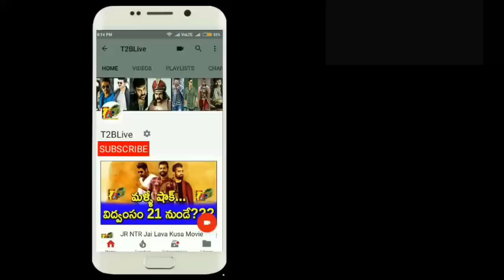RC12 1st Look Date || Ram Charan Boyapati Movie first Look || Vinaya Vidheya Rama First Look